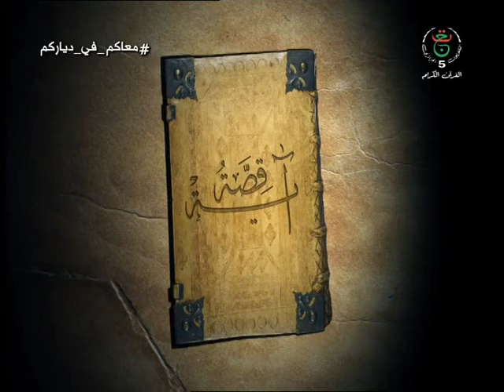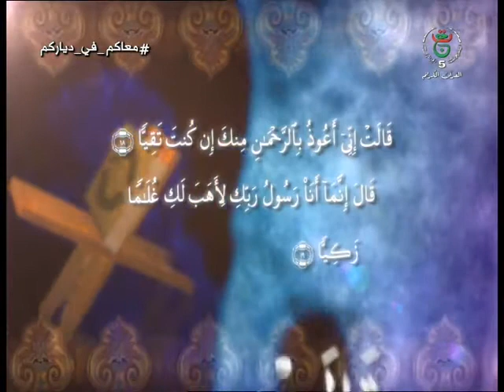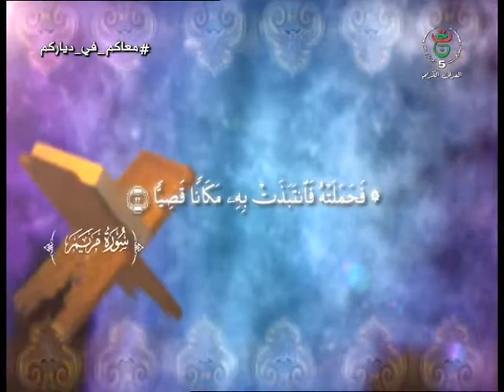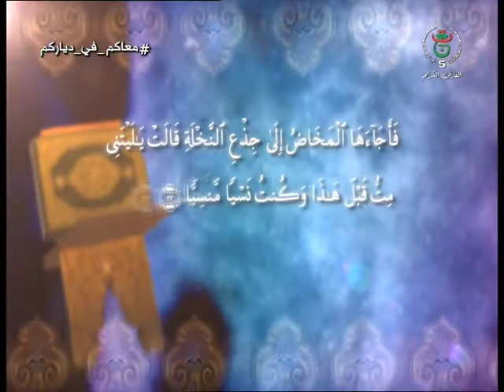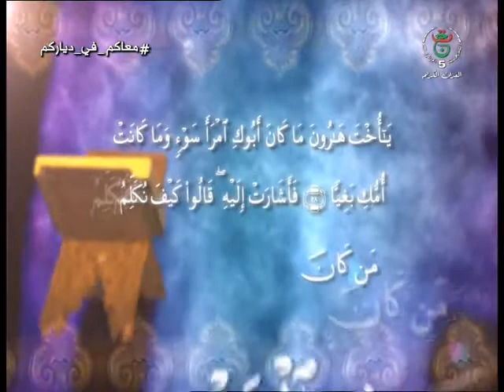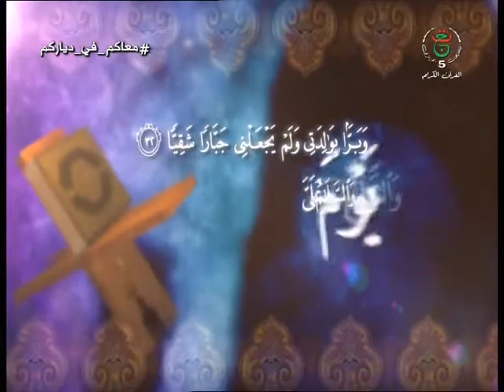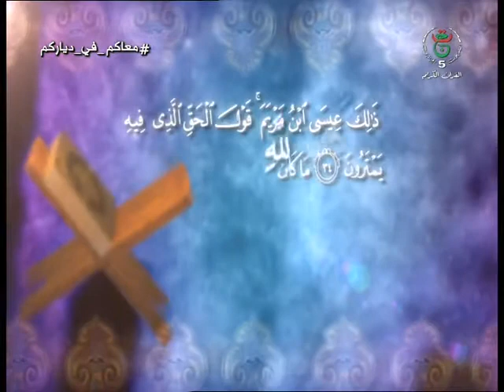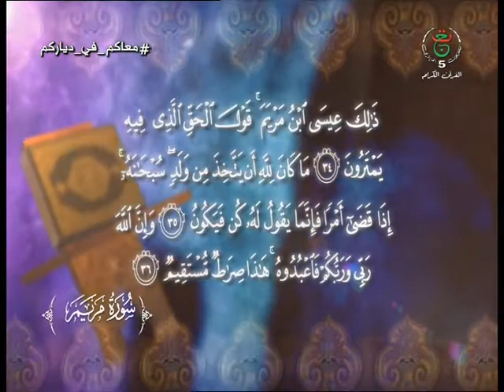أمنا مريم العذراء "قَالَت أَنَّى يَكُونُ لِي غُلَامٌ وَلَمْ يَمْسَسْنِي بَشَرٌ وَلَمْ أَكُ بَغِيًّا"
جاء في كتب التفسير أن زكريا وعمران قد تزوجا من أختين فكانت أم مريم واسمها حنة عند عمران وأختها أم يحيى عند زكريا، فتوفي عمران وزوجته حنة تحمل ببطنها جنينًا كانت قد نذرته لله تعالى، حيث قال الله تبارك وتعالى في كتابه: {رَبِّ إِنِّي نَذَرْتُ لَكَ مَا فِي بَطْنِي مُحَرَّرًا فَتَقَبَّلْ مِنِّي إِنَّكَ أَنْتَ السَّمِيعُ الْعَلِيمُ}.[١][٢] وقيل إن أم مريم كانت قد يئست أن تُرزق بالأولاد، وكانت ذات مرة تجلس تحت شجرة ورأت طيرًا من الطيوريُطعم صغاره فلهف قلبها لصغير تُربيه، فدعت الله تعالى أن يرزقها بولد، وبعد مرور الوقت توفي زوجها عمران، وعلِمت هي بحملِها فجعلت ما في بطنها نذيرة؛ أي كثير العبادة لله تعالى ليس له بأمر الدنيا شيئ سوى عبادة الله وطاعته.[٢] ومعنى ما نذرت هو أنها جعلت ما في بطنها محررًا للعبادة، وقيل محررًا للكنيسة وخادمًا لها فقد كان آنذاك أُناس يعتزلون الناس ولا يعملون شيئًا سوى العبادة في الكنيسة وخدمةالتوراة فيها، وقيل أيضًا إنه في زمنبني إسرائيل كانت النساء عندما تلد الغلام تُربيه وتُرضعه حتى يكبر ويشتد عوده فتذهب به إلى من يعلمون الكُتب وتقول لهم بأنّه محررٌ لهم ليخدمهم، وقيل محررًا ليخدم الكنيسة سنة، وقال بعض المفسرون إنهم كانوا يحررون الغلمان دون الإناث.[٢] ولادة السيدة مريم العذراء هل أوفت أم مريم العذراء بما نذرت؟ فلما ولدت أم مريم أنجبت أنثى وهي السيدة مريم العذراء فعرفت عندها أنها لن تستطيع تنفيذ نذرها إذا أن الكنيسة لا يكون فيها إلا الرجال ولا يجوز للمرأة أن تجتمع معهم فلهذا لم تنفذ نذرها وتجعلها في الكنيسة وهذا ما جاء في ذكر الله تبارك وتعالى لولادة السيدة مريم حيث قال تعالى: {فَلَمَّا وَضَعَتْهَا قَالَتْ رَبِّ إِنِّي وَضَعْتُهَا أُنثَى وَاللَّهُ أَعْلَمُ بِمَا وَضَعَتْ وَلَيْسَ الذَّكَرُ كَالْأُنثَى ۖ وَإِنِّي سَمَّيْتُهَا مَرْيَمَ وَإِنِّي أُعِيذُهَا بِكَ وَذُرِّيَّتَهَا مِنَ الشَّيْطَانِ الرَّجِيمِ}.[٣][٤] وقالت ليس الذكر كالأنثى لأن الأنثى لا تقدر على خدمة الكنيسة كما ينبغي لاختلاف طبيعتها عن الذكر ولأنّه لا يصح أن تكون المرأة خادمة للأحبار في الكنيسة وفي قولها هذا اعتذار تقدمه لله تعالى وهو أعلم بها وبنيتِها وأعلم بما وضعت.[٤] وأطلقت حنة على ابنتها اسم مريم وأعاذتها بالله تعالى هي وذريتها من مكر الشيطان وكيده، فتقبل الله تعالى من أم مريم ما نذرت وما أرادت من خير للكنيسة في نذرها وأعطاها أجر ذلك حيث قال الله تبارك وتعالى: {فَتَقَبَّلَهَا رَبُّهَا بِقَبُولٍ حَسَنٍ وَأَنبَتَهَا نَبَاتًا حَسَنًا}،[٥][٤] واختارت اسم مريم من باب القربة لله تعالى والالتجاء إليه لكي يحفظها فتأخذ من اسمها نصيبًا وتكون أفعالها كالمعنى الذي يحمله الاسم؛ إذ أن اسم مريم معناه في لغتهم العابدة والخادمة لدينها.[٦] ولهذا طلبت من الله تعالى أن يعيذها هي وذريتها من الشيطان الرجيم أي أنها جعلت ملتجئة عند الله ليعصمها من الشيطان وكان حمل أم مريم مقترن بالعديد من العبادات وولادتها كذلك حيث كان هذا الدعاء هو إحدى العبادات وكان الله تعالى قد استجاب لها وحفظها من الشيطان حيث جاء ذلك في سنة رسول الله فيما رواه أبو هريرة -رضي الله عنه- عن النبي -صلّى الله عليه وسلّم- إنه قال: "ما مِن بَنِي آدَمَ مَوْلُودٌ إلَّا يَمَسُّهُ الشَّيْطَانُ حِينَ يُولَدُ، فَيَسْتَهِلُّ صَارِخًا مِن مَسِّ الشَّيْطَانِ، غيرَ مَرْيَمَ وابْنِهَا ثُمَّ يقولُ أَبُو هُرَيْرَةَ: {وَإنِّي أُعِيذُهَا بكَ وذُرِّيَّتَهَا مِنَ الشَّيْطَانِ الرَّجِيمِ}" .٨][٩] محراب السيدة مريم العذراء ما هو المحراب؟ تكفل الله تعالى لمريم برزقها فكانت تلزم المحراب وتعتكف فيه والمحراب هو مقدم بيت العبادة، فكانت منذ بلوغها تجلس فيه وهي تعبد الله تعالى وتتقرب إليه، وكان كلما دخل إليها زكريا -عليه السلام- وهو كافلها وجد عندها رزقًا وكان يعجب لذلك ويسألها عنه وما كان منها إلا أن تؤكد له أن الرزق من عند الله تعالى الذي يرزقه عباده من غير قدر ولا حد فكما قال الله تعالى: {فَتَقَبَّلَهَا رَبُّهَا بِقَبُولٍ حَسَنٍ وَأَنبَتَهَا نَبَاتًا حَسَنًا وَكَفَّلَهَا زَكَرِيَّا ۖ كُلَّمَا دَخَلَ عَلَيْهَا زَكَرِيَّا الْمِحْرَابَ وَجَدَ عِندَهَا رِزْقًا ۖ قَالَ يَا مَرْيَمُ أَنَّى لَكِ هَذَا ۖ قَالَتْ هُوَ مِنْ عِندِ اللَّهِ ۖ إِنَّ اللَّهَ يَرْزُقُ مَن يَشَاءُ بِغَيْرِ حِسَابٍ}.[١٠][١١] خروج السيدة مريم العذراء لقضاء حاجة ما حصل مع السيدة مريم العذراء بعدما اعتزلت الناس؟ بعدما كانت السيدة مريم قد اعتزلت الناس وتفردت لعبادة الله تعالى وحده في محرابها وكان مكانه شرقي بيت المقدس، فخرجت مرة إلى جانب المحراب بسبب الحيض الذي أصابها،[١٢] وكانت قد اتخذت مكانًا شرقيًا قيل هو انفرادها في المحراب لأنها شرقي بيت المقدس وقيل هو اتخاذها مكانًا يلي مشرق الشمس؛ لأن الله تعالى جعل لها ظلًا وهو الذي يعزلها عن الناس، فبعدما انتبذت مريم مكانًا شرقيًا واعتزلت الناس وجعلت بينها وبينهم حجابًا أرسل الله تعالى إليها جبريل عليه السلام.[١٢] جبريل وبشرى الابن لماذا تعجبت السيدة مريم من بشرى جبريل عليه السلام؟ أرسل الله تعالى جبريل -عليه السلام- إلى مريم العذراء متمثلًا بصورة البشر، فكان رجلًا سوي الخلقة وفي أحسن صورة، فلما تفاجئت بروئيته استعاذت بالله ولجأت إليه وبدأت ترجوه أن يتقي الله تعالى ويخافه فيها، فأخبرها بأنّه رسول من عند الله تعالى، وبشرها بالمعجزة الكبيرة التي اصطفاها الله بها من دون البشر وهي ولادة ابن لها من غير وجود أب له.[١٣] فما كان منها إلا أن تتعجب بعد هذه البشرى فهي غير متزوجة ولم يمسسها رجل قط وكانت عفيفة طاهرة لا سبيل لأحد من الرجال عليها وكانت لا تريد مننهم أحدًا وهذا ما أخبر به الله تعالى حين قال: {قَالَتْ أَنَّى يَكُونُ لِي غُلَامٌ وَلَمْ يَمْسَسْنِي بَشَرٌ وَلَمْ أَكُ بَغِيًّا}.[١٤][١٣] اعتزال السيدة مريم العذراء الناس لماذا اعتزلت السيدة مريم الناس؟ بعدما بشر جبريل -عليه السلام- السيدة مريم بحملها وشع